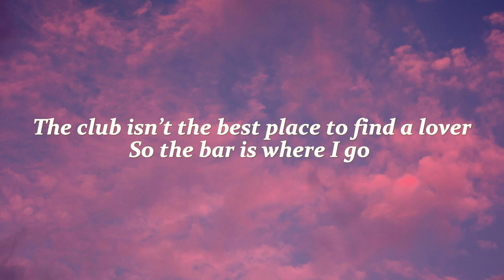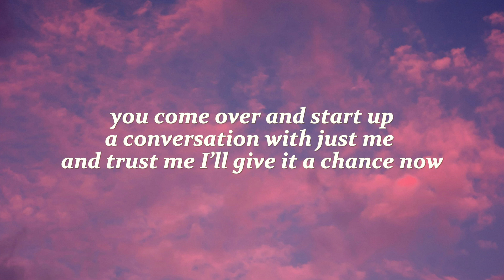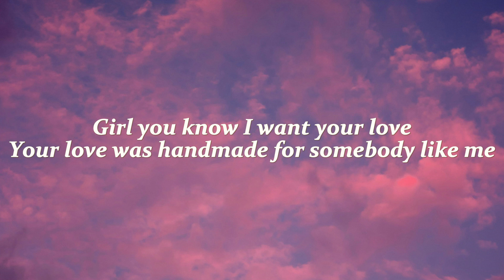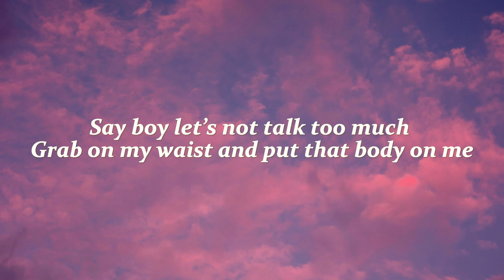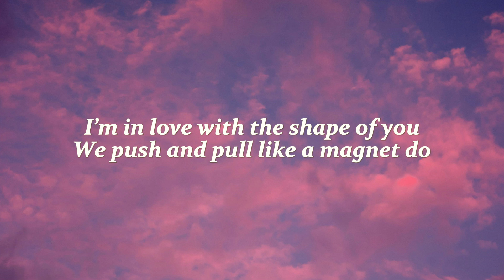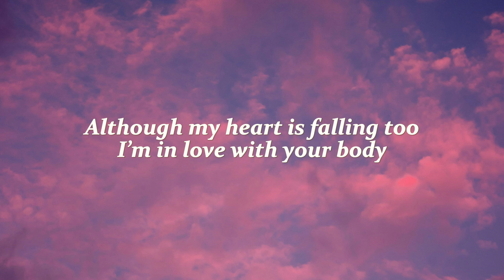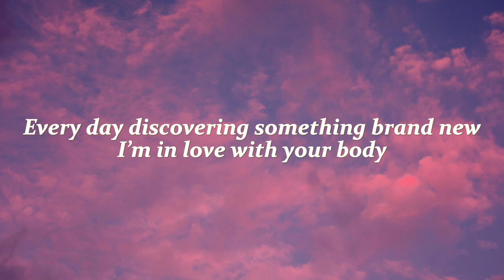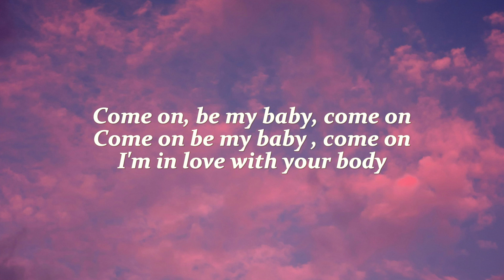Ed Sheeran - Shape Of You (Lyrics)